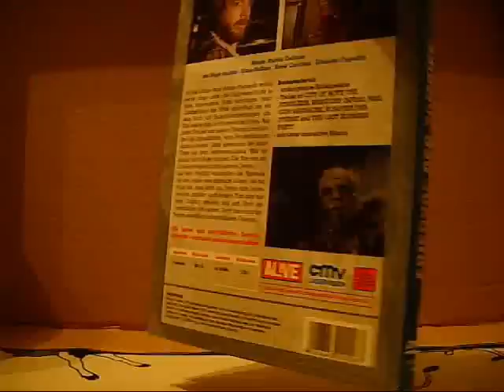Ausgegraben #5 - "Friedhof der Zombies"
Ohne den Splatter, währe der Film mit Rauschebart Hugo Stiglitz für die ganze Familie geeignet?